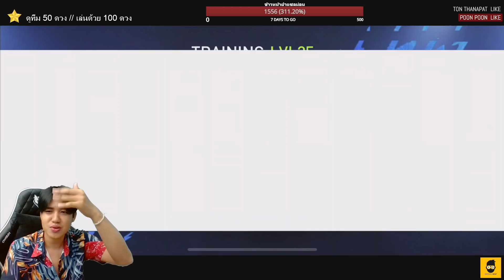STAR PASS UCL เวล 100 แรกๆ "ปัง" หลังๆ "เครียดดด" - FIFA Mobile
เติมเกม FIFA Mobile ได้ที่ร้าน Elasticshop